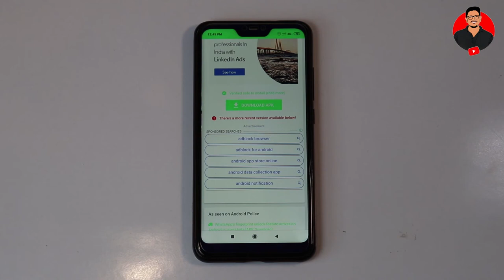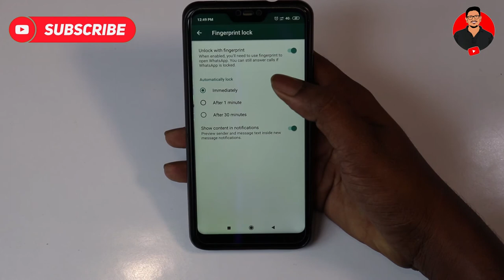Whatsapp Fingerprint Lock Enable செய்வது எப்படி | Tamil Tech World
Whatsapp Fingerprint Lock Download செய்வது எப்படி | Tamil Tech World

whatsapp fingerprint feature